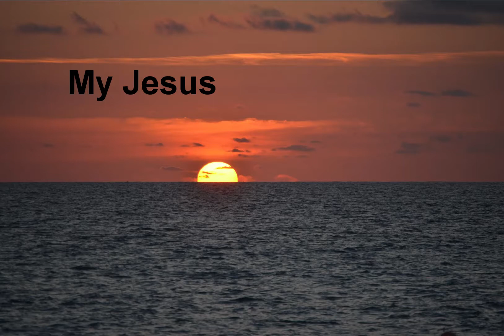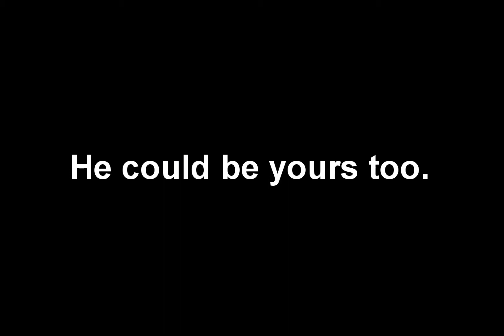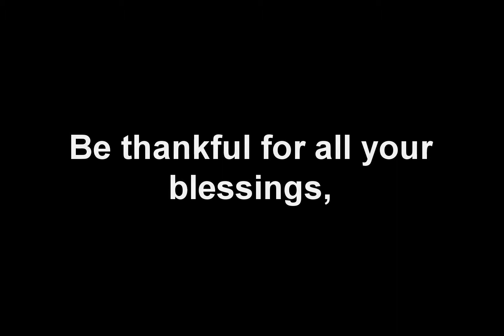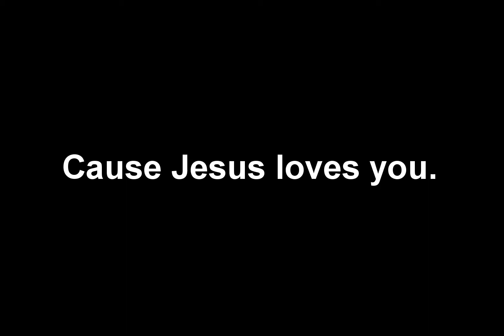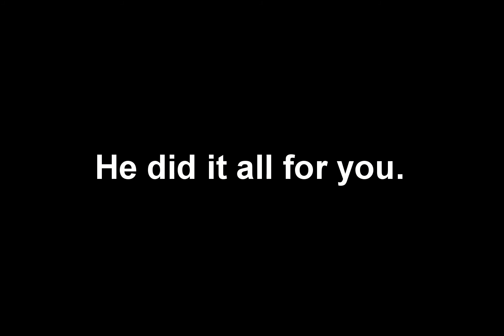My Jesus Sing Along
Created using Mixcraft 9 Pro Studio. Most don't know that music and video are hobbies of mine.